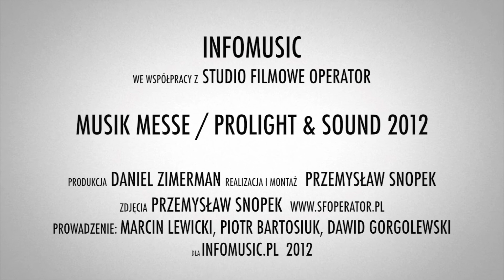MAYONES WYWIAD (MESSE12)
W tym roku firma Mayones Guitars obchodzi jubileuszową 30 - tą rocznicę istnienia. Na targach Musik Messe we Frankfurcie mieliśmy okazję porozmawiać z założycielką firmy Haliną Dziewulską nieco o początkach firmy, aktualne strategii i planach na przyszłość. Więcej info